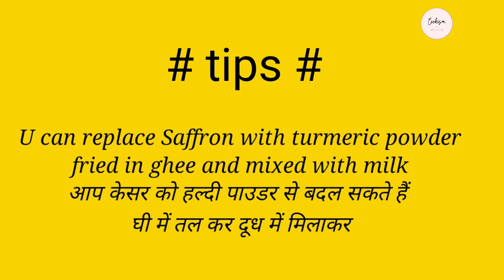Raw Coconut/kachhe Nariyel ki KheerRabriPayesh#uniquedessert#withtips#